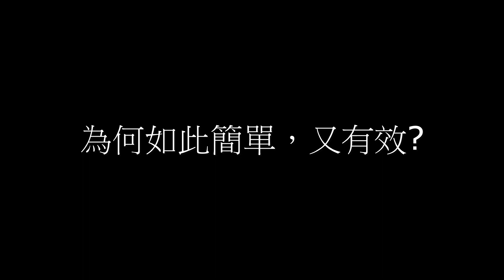太極拳以小博大，相撲實戰裡的"簡單"引進落空技巧，simple skill used to dissolve power in sumo wrestling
相撲實戰裡的"簡單"引進落空技巧